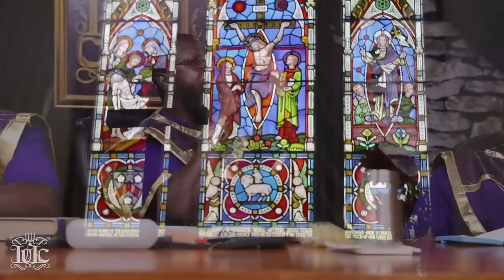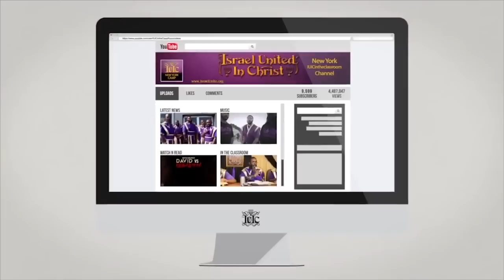IUIC: TD JAKES MAD AT THE ISRAELITES